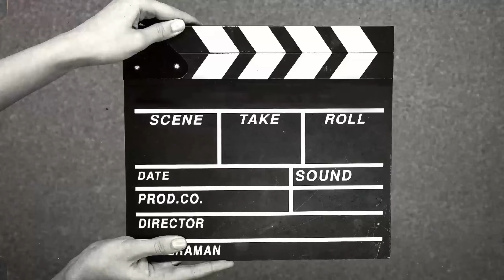Wall Hanging Welcome Card Idea 2023 | Door Welcome Card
Musician: LiQWYD

Video 1: Best Wall hanging craft 2023||

Video 2 : How to make a paper made flower vase || wall hanging craft ||

Video 3: How to make a wall hanging flower craft || Paper Made || Easy to make ||

Audio used for this video